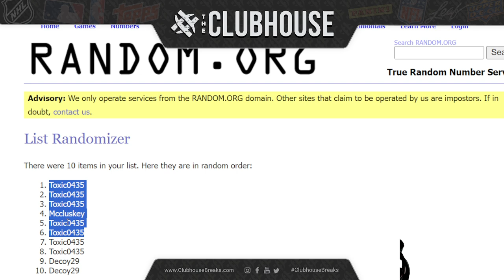EPIC BREAK CLOSER #3 : Optic FB #12173 + BK Mixer #12174